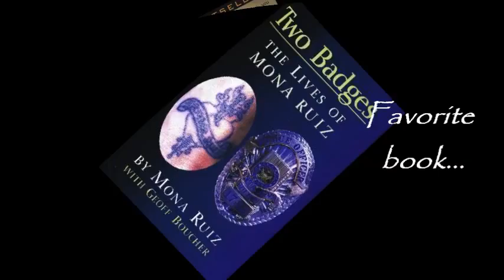321 My Strenghts